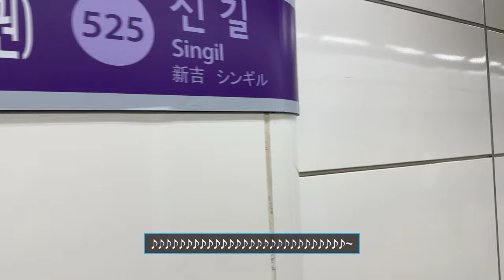[4K] 서울 지하철 5호선 마천행 SMRT5621 여의도역 진입(518편성)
2024년 2월 1일 촬영

5호선 마천행 열차 여의도역 진입

The train for Macheon, approaching Yeouido Station